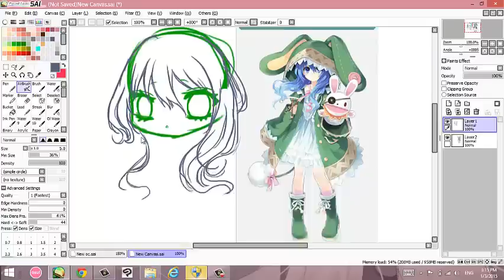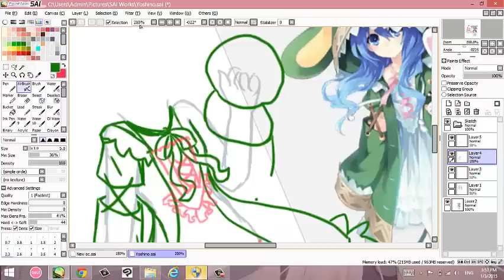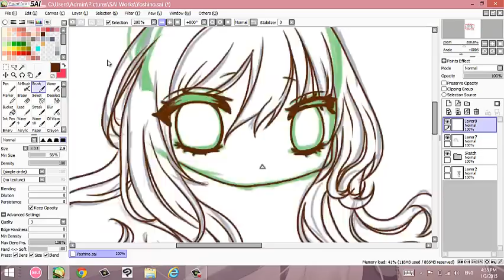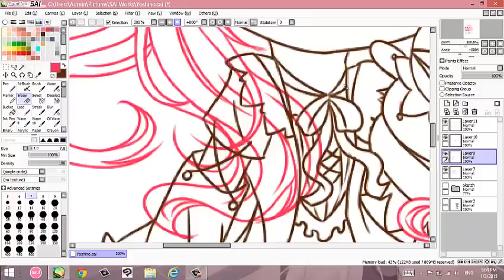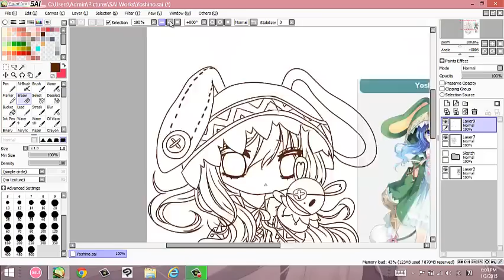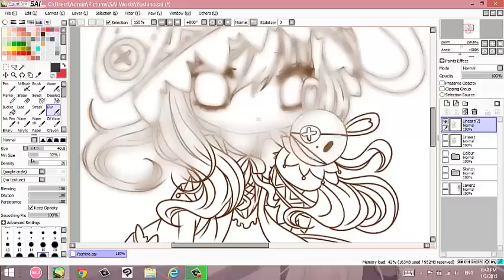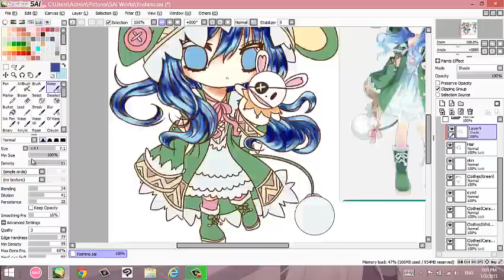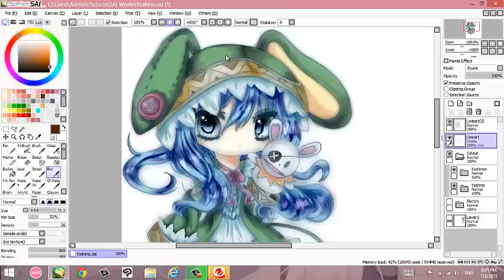Date a Live Fanart:Chibi Yoshino Speed Paint~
Hello!This is my first time making a speed paint(well i did make it before,just didnt upload since I just gave up soon enough QwQ
This is a apology drawing for my friend XDDDDD

Song Names:
小苹果(Piano)
Hatsuki Yura:
Album:Dream,Charming Peforming
Song:Prelude Clavis
Album:Garnet Bride
Song:Coffin[The coffin of Love]
铃木このみーThis Game